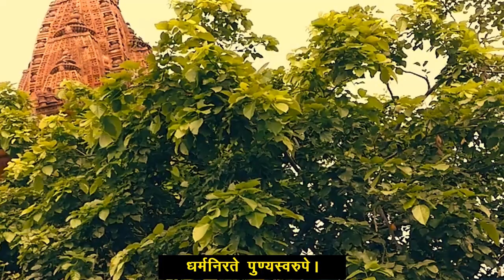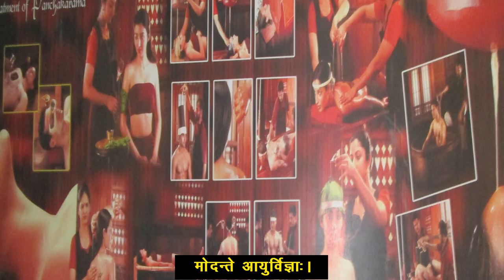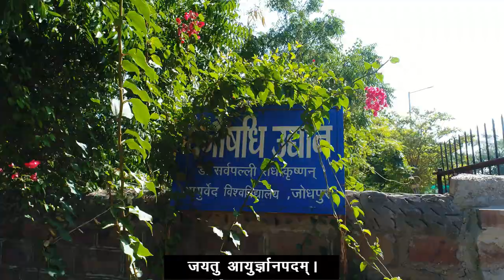Kulgeet of Rajasthan Ayurved University